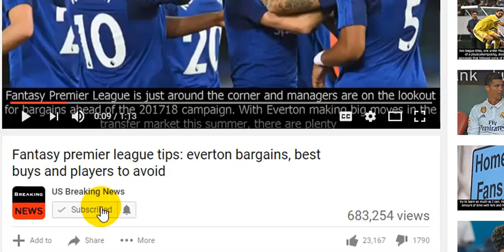Darrell williams Jr.: san francisco 49ers promote ol, dl blair iii activation from injured reserve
Nov. 4 UPI The San Francisco 49ers have activated defensive lineman Ronald Blair III from the injure...